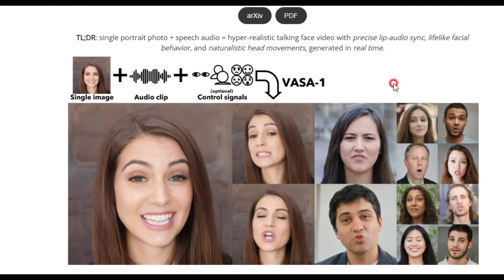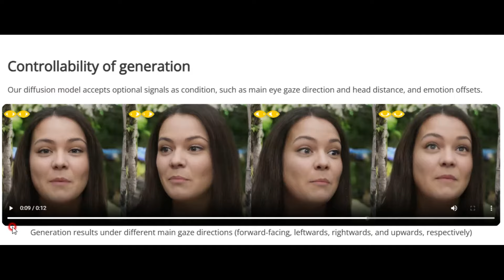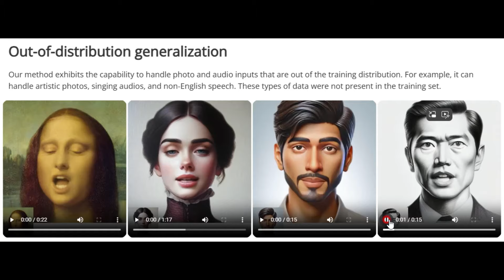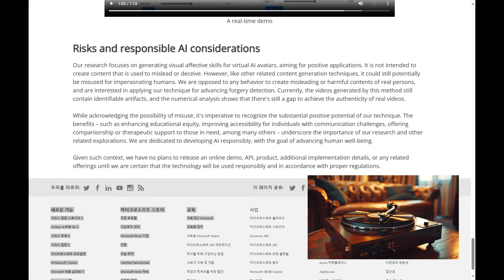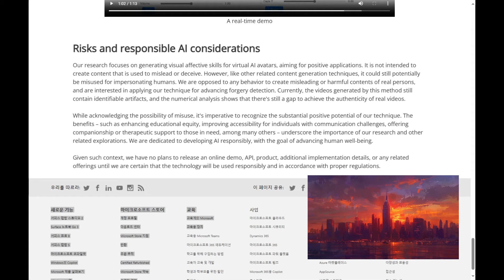마이크로소프트 딥페이크 인공지능 VASA - 1. 이젠 놀라움을 넘어서네요..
마이크로소프트 딥페이크 인공지능 VASA - 1의 영상이 공개되었습니다.
이전에 알리바바의 EMO의 영상을 보고 놀라웠었는데요. 이번 마이크로 소프트 바자1은 더큰 놀라움을 줍니다.

시선, 표정, 감정 등
너무나 자연스럽고 부드럽게 표현이 됩니다.

그림 생성 AI 고퀄 프롬프트 판매중입니다!!

영상 출처.